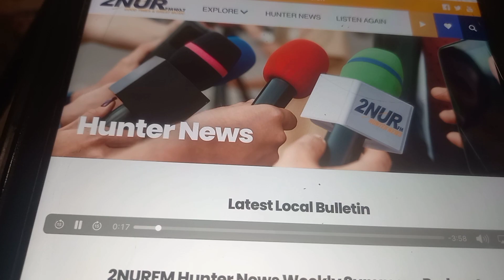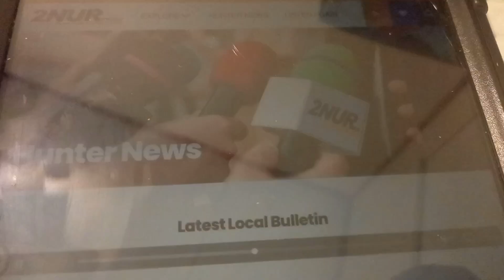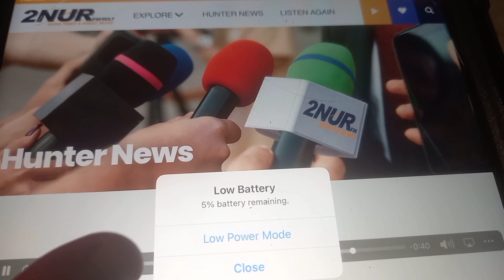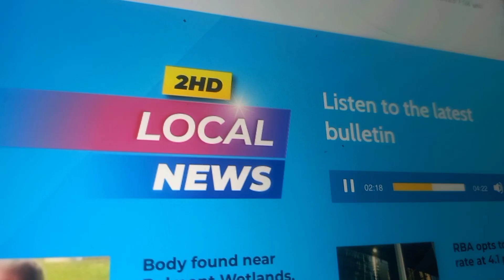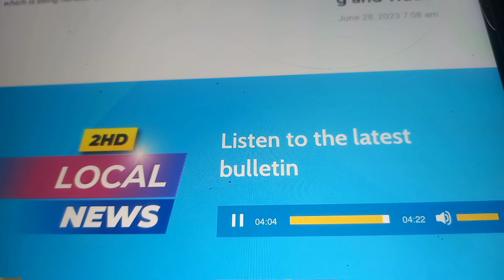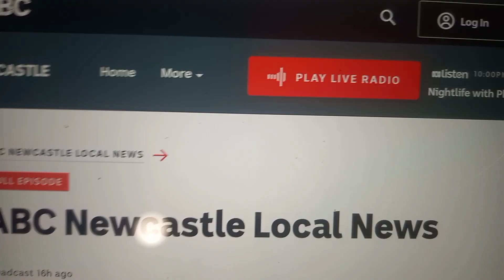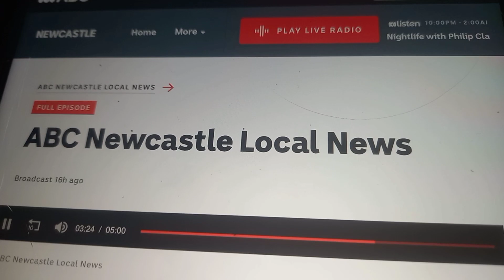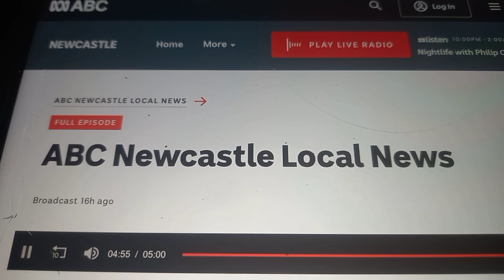2NURFM ABC Newcastle and 2HD Local News 04-07-2023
has Local News sport and weather from Newcastle and the Hunter!